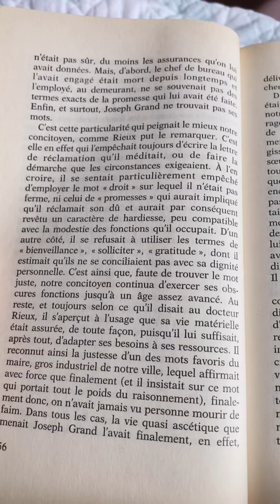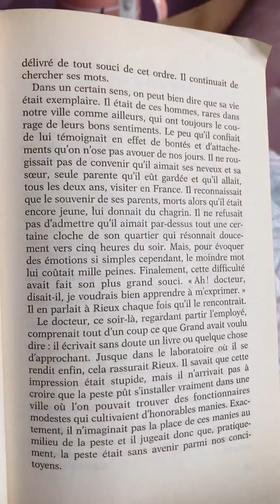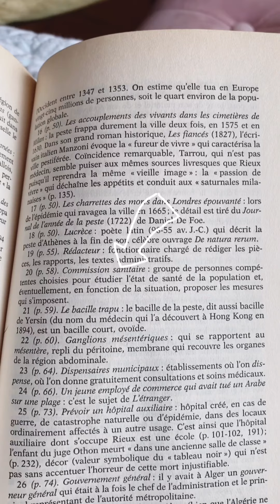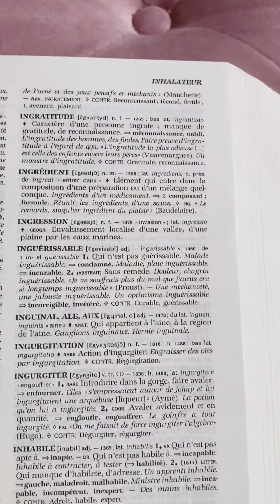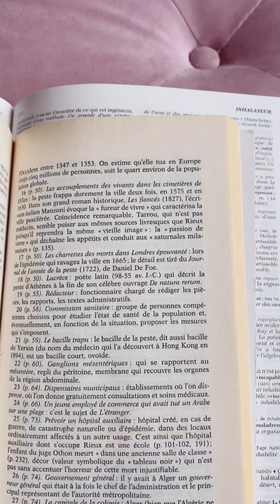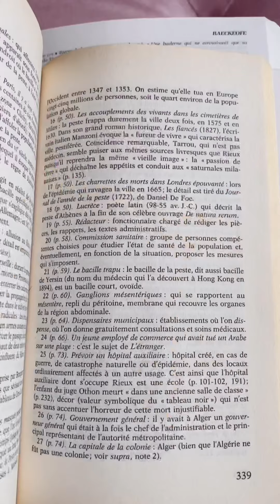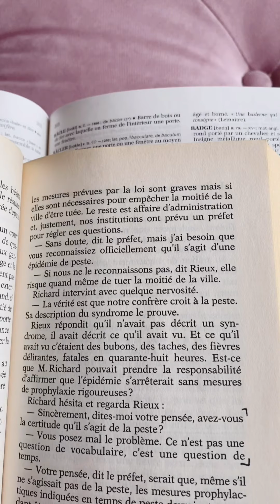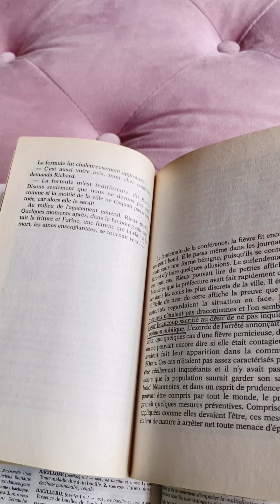J’te lis des affaires #7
Dans le contexte d'isolement qui est le nôtre, j'ai décidé de te lire des livres, à voix haute. Le premier, qui se fera en quelques vidéos, est La Peste, d'Albert Camus, roman paru en 1947, et qui parle toujours autant, malgré la distance. Mon esthétique est, à l'image des slides de Power Point que je monte pour mes étudiant.e.s, très "moyens-du-bord", mais coudon', "situation oblige".

Fa'que c'est cela. Je te laisse avec ma voix et mes tasses, pour cette deuxième séquence.